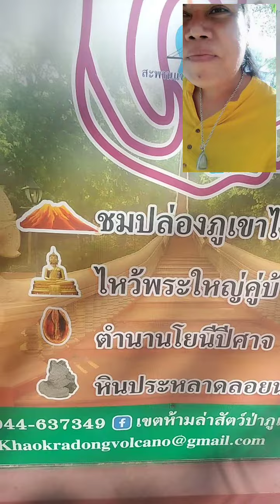เที่ยวชมเขากระโดง จังหวัดบุรีรัมย์